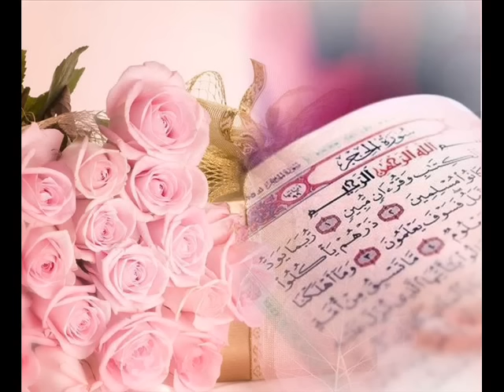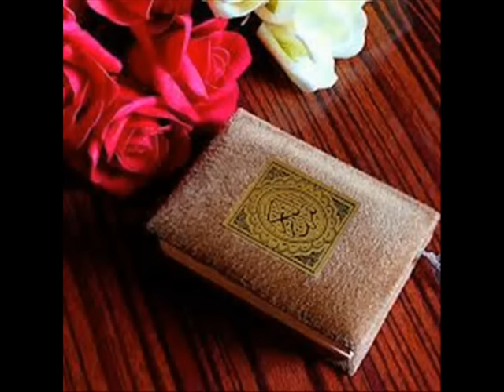دعاء غير حياتي 180 درجة للأفضل الحمدلله وسيغير حياتك Doaa pray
حكمة خاصة بنا وفلسفتنا الخاصة